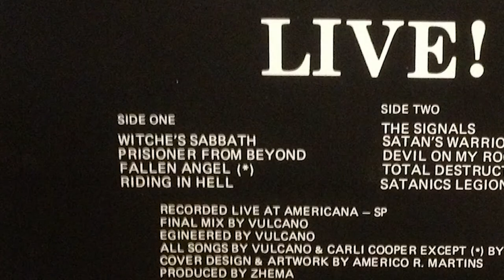VULCANO: LIVE | O primeiro álbum de metal extremo do Brasil | Merciless Metal | GOBLIN TV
Os anos 80 foram marcados por intensas mudanças políticas no Brasil, além da popularização do heavy metal, dos primeiros shows internacionais e de grandes festivais como o Rock In Rio. Foi também a década em que os portais do inferno se abriram. Mais especificamente, na cidade de Santos, de onde surgiu o Vulcano, responsável pelo primeiro álbum de metal extremo brasileiro. E a Goblin TV revisita esse clássico absoluto e contextualiza melhor o cenário da época. Confira!

Texto: Lucas  Araújo Alves
Edição: Lucas Hell / Pedro Vasseur
Narração: Lucas Hell
Som: Pedro Vasseur